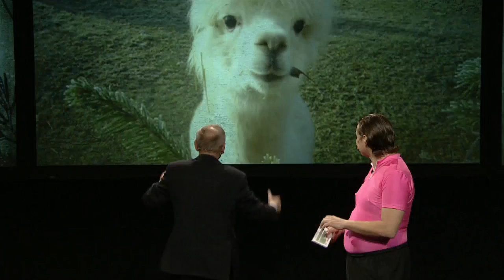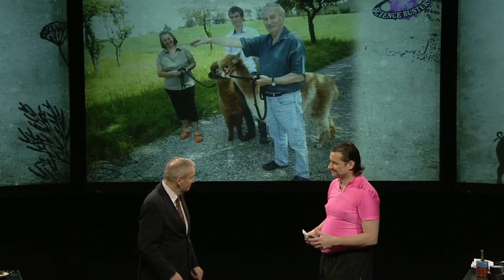Science Busters: Conan das Bakterium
Science Busters - Prof. Heinz Oberhummer und Martin Puntigam über Edelhaar und Bemmerl der Alpakas. Ausschnitt aus einer Sendung auf ORFeins.